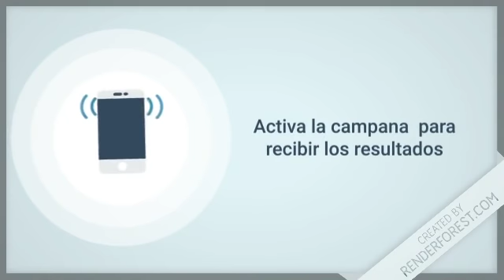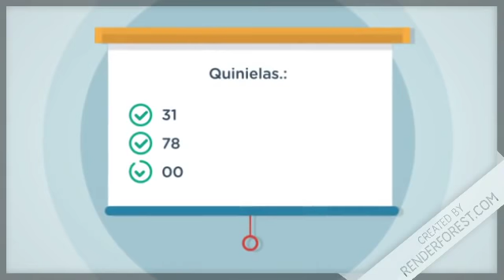Resultados de la Lotería Nacional “Gana Más” de Hoy en República Dominicana